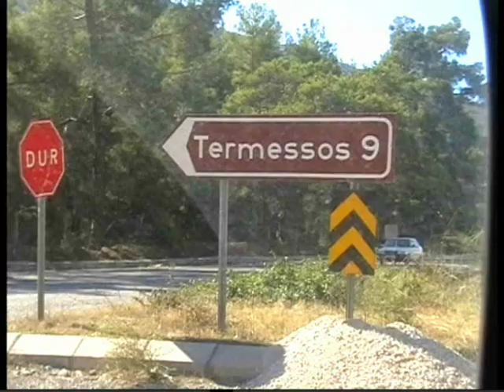Termessos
KFCA termessos gezisi videosu. 11 kasim 2007